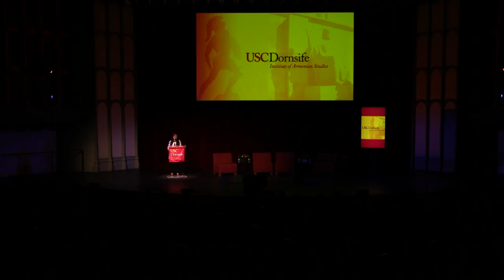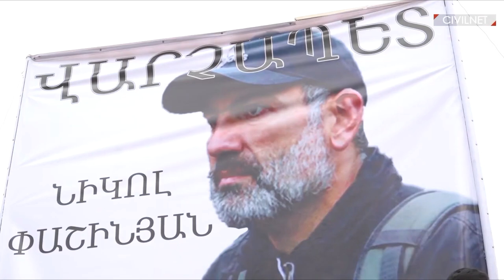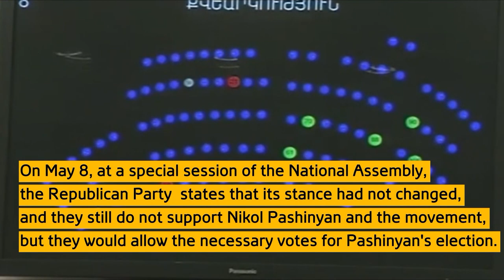Armenia Tomorrow | Citizen Diplomacy at Work (English)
This was not the Armenia Spring, nor was it a Color Revolution.
So what was it?

After two weeks of peaceful protests that led to the resignation of the prime minister and a re-start of Armenia’s democratic development, Armenia’s future is unclear.

Hope is mixed with trepidation, political novices and experts are busy reading the Constitution, to try to understand what is and is not possible. Old political powers are not letting go, even as new political actors are eager to take charge. The region and the world are watching.

Is the Diaspora a participant or an observer in Armenia’s future? What are the political and institutional mechanisms that will ease a transition that seems inevitable, but not defined?

Armenia’s newly elected Prime Minister Nikol Pashinyan / Նիկոլ Փաշինյան and President Armen Sarkissian will also be joining the discussion remotely! In addition, a dozen experts from Armenia and around the world will join us on stage and remotely to share their expert opinions on the current events in Armenia and answer timely pressing questions:

• Professor Robert English, former director of USC's School of international Relations

• Professor Daniel Mazmanian, former dean of USC Sol Price School of Public Policy

• Armen Grigoryan, political analyst and one of the leaders of the protest movement in Armenia

• David Usupashvili, former head of Georgia’s Parliament during the years after the Rose Revolution

• Professor Fayez Hammad, who teaches Middle East politics at USC

• Professor Anna Ohanyan from Stonehill College, about the challenges of state formation

• Professor Daron Acemoglu of MIT on societies looking for democratic transformation

• Dr. Bedros Terzian, economist and specialist of global energy security and markets

• Professor Katy Pearce on the role of social media in these protests and the governing that will follow, and

• Dr. Irina Ghaplanyan on the socio-economic and political conditions that enabled such mass protests.

• Edward Mouradian, seasoned lawyer and expert on judiciary reform in Armenia

• Journalists Emil Sanamyan and Grigor Atanesian will explore what comes next for the region, and for a society not accustomed to an absence of an opposition.